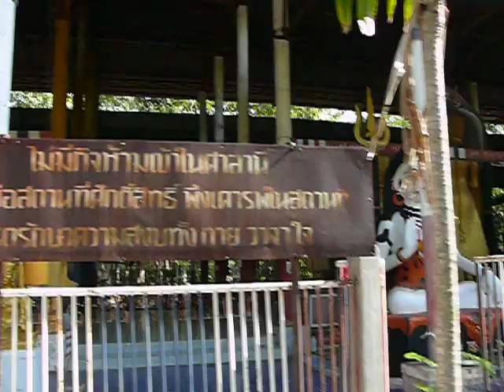Statues in a Buddist Wat #2 of 3 - P1270442.mov